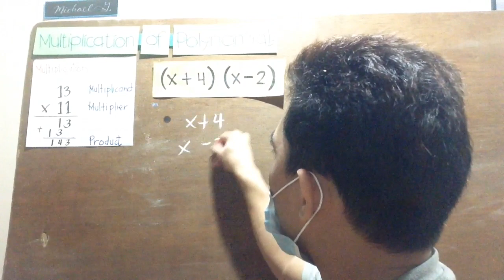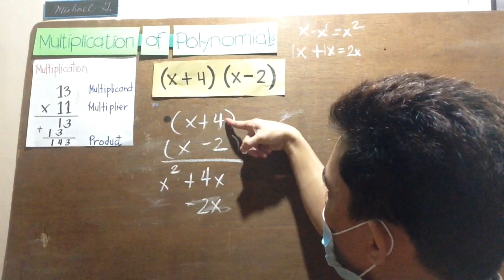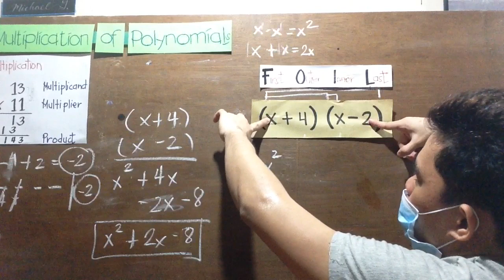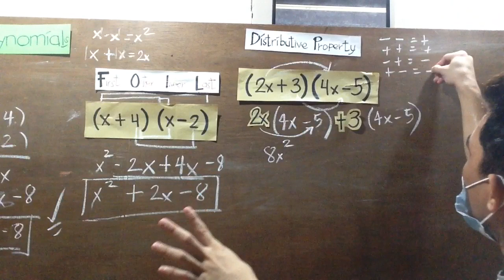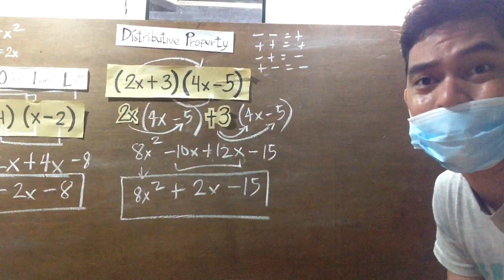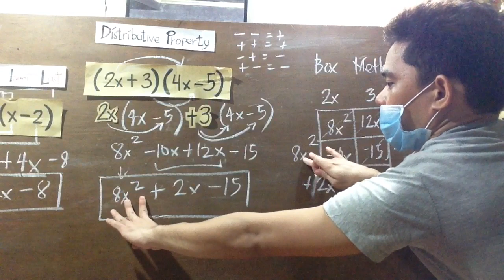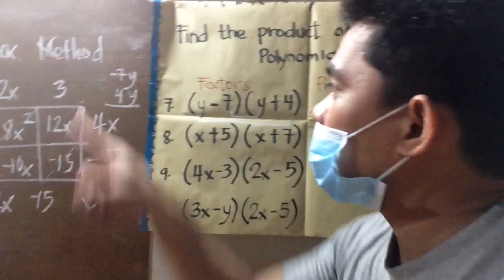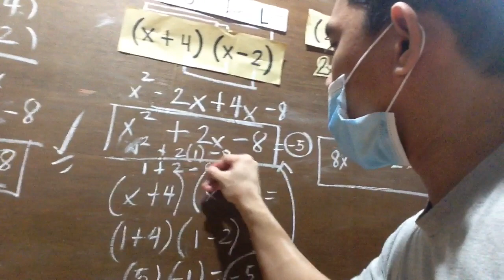Multiplying Polynomials | Math Tutorial GRADE 8